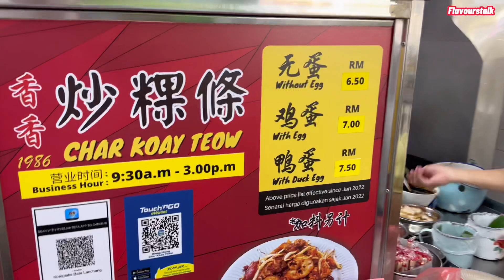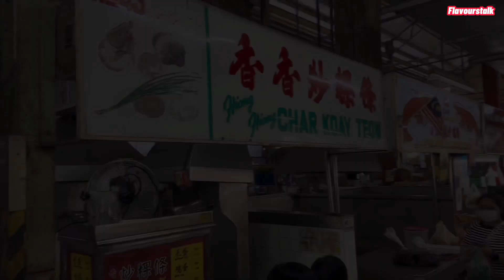Penang Batu Lanchang Market Food Court Char Koay Teow 香香炒粿条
9:30am to 3pm

Closed on Monday , Thursday and Sunday